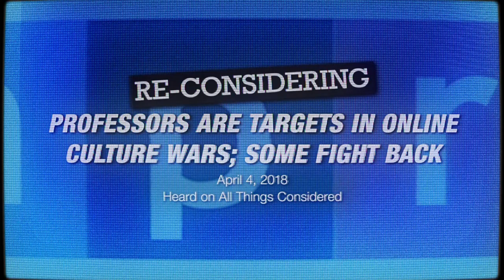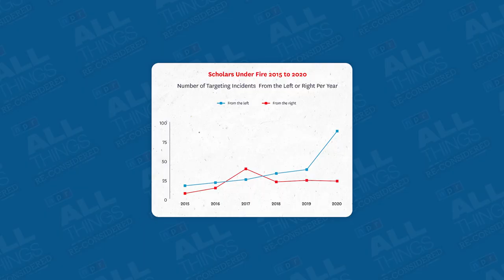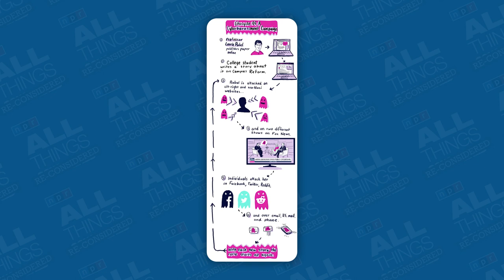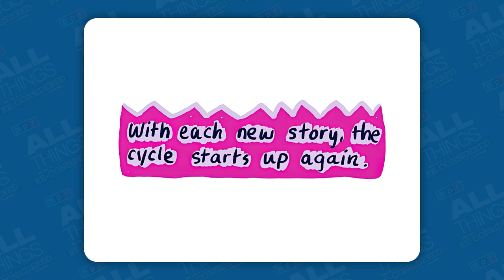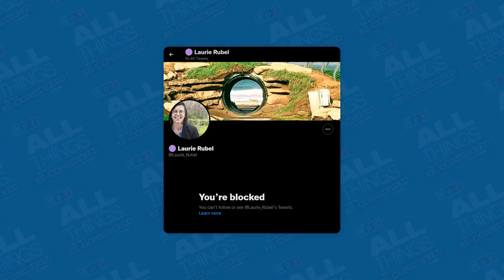NPR on Professor Harassment: Right or Left?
Peter Boghossian is no stranger to professor harassment, so he was quite interested in NPR's coverage of the topic.

According to NPR, right-wing mobs are routinely attacking professors for sharing progressive views on race and diversity. This flies in the face of reality. American professors experiencing the brunt of harassment and speech suppression are those who challenge Social Justice ideology. Free-thinking professors of all stripes experience the chilling effect this has on academic inquiry, but conservative professors are disproportionately affected in light of their low prevalence (less than ten percent) at universities in the United States.

This conversation between Peter Boghossian and Matt Thornton is an excerpt from All Things Re-Considered Episode 2.
You'll also find links for further reading.

Matt Thornton's book "The Gift of Violence"

Show Credits
Hosted by Peter Boghossian & Matt Thornton
Creative Direction by Gina Gambony
Shot and Edited by Travis Brown (@thesignalproductions)
Motion Graphics by Gav Patel
Assistant Camera Work by Reid Nicewonder